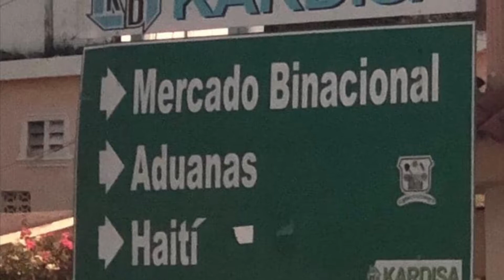Haiti/Dominican Republic Missions 2019